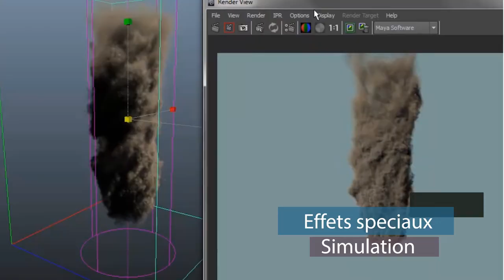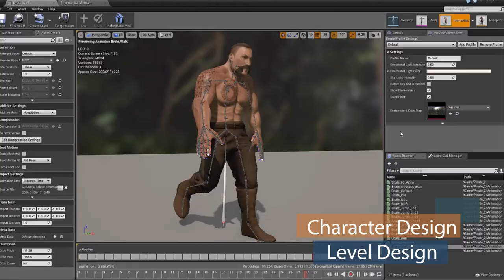Les métiers de l'infographie 3D en 2019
Du cinéma au jeu vidéo, les métiers de la 3D sont très variés ! Petit tour des principaux :
👉 Avec les effets spéciaux, l'infographiste va créer des simulations techniques et développer des phénomènes extraordinaires (explosions, tornades, trous noirs...)
👉 Dans les VFX compositing trucage, l'infographiste va agencer et créer en 2D & 3D des visuels réels & virtuels !
👉 En animation 3D, l'infographiste avec toute sa créativité, donne vie à des personnages : leur faire jouer la comédie !
👉 Dans le domaine du rendu 3D, l'infographiste simule et créé des visuels pour de futurs projets architecturaux, d'engineering et de design.
👉 Character & level design amènent l'infographiste à développer son inventivité autours de personnages et décors.
👉 La 3D temps réel propose à l'infographiste de créer des mondes interactifs !

Retrouvez toutes les formations en ligne de l'école 3D e-tribArt, pour devenir un infographiste confirmé et travailler dans les studios français & internationaux